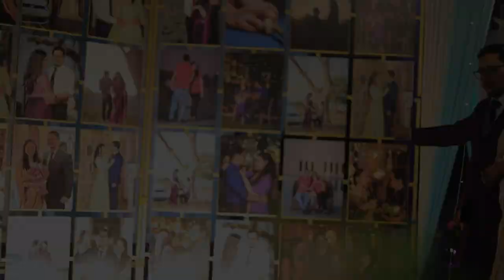The Wedding Trailer of Zakaria and Farheen ft. SR Photowork and Sami Swapnil